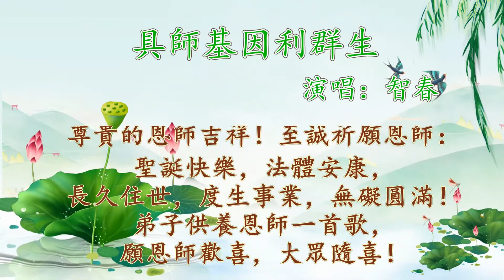029具師基因利群生 智春